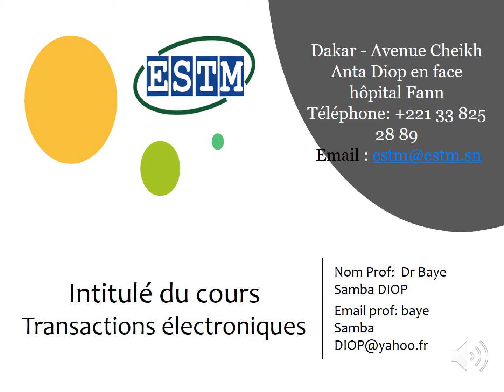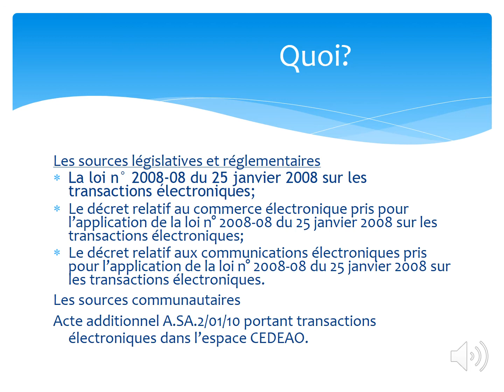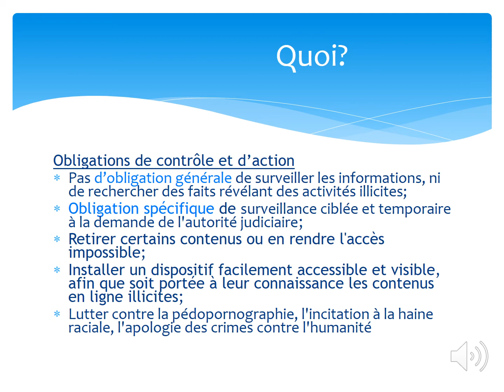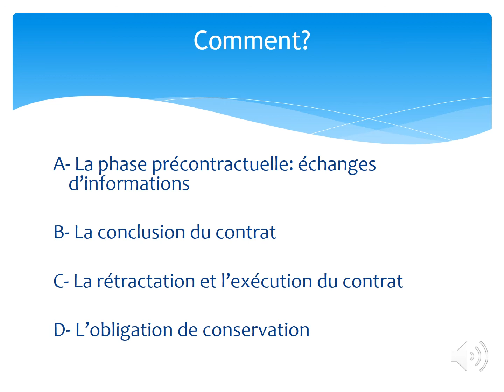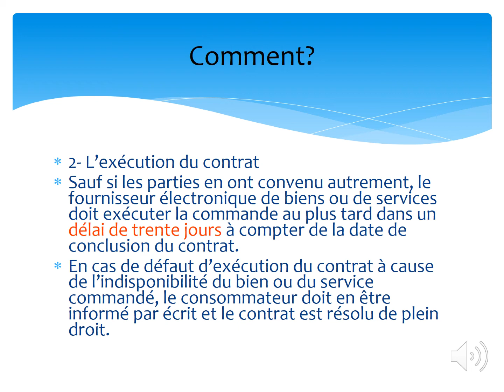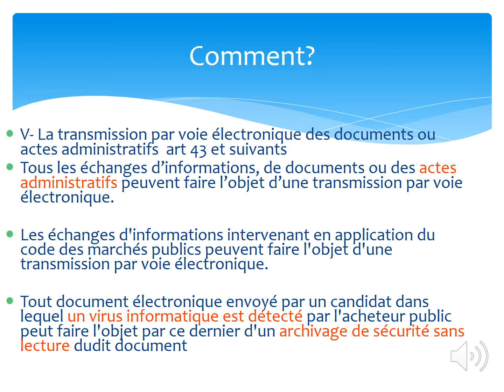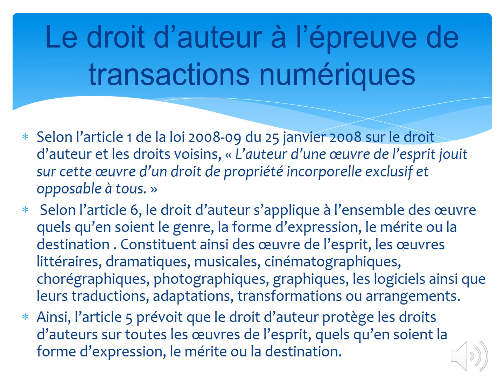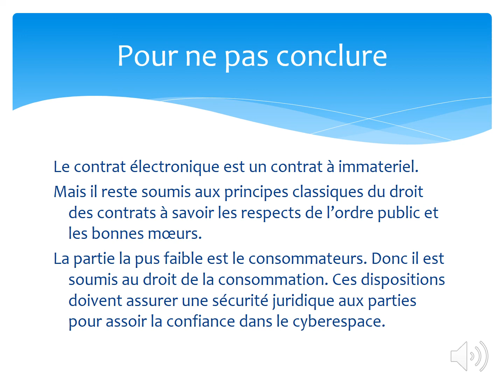Cours transactions électroniques 2